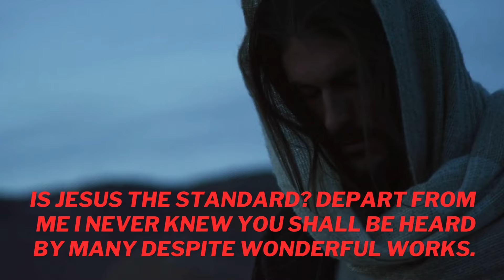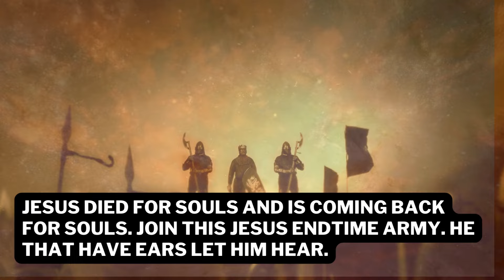MOST PREACHERS ARE NOT PREACHING THE GOSPEL OF JESUS CHRIST. Witness KENPAUL Obieke.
SATANIC CONFUSION EVERYWHERE! A GLORIOUS CHURCH MUST EMERGE. THE GOSPEL OF JESUS IS GOSPEL OF THE CROSS. THE POWER OF GOD UNTO SALVATION.